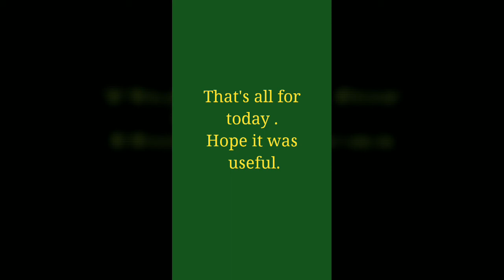Chaar akshro k jod ya shabad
Here is a teaching method of chaar akshro k jod or chaar akshro k shabad perfectly in three days only .